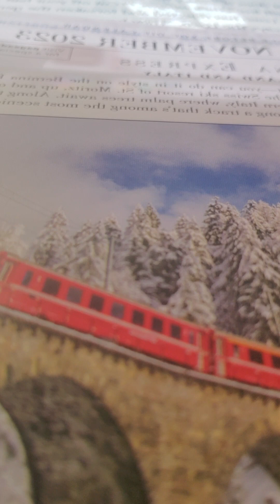jeremiah 7:1-27 nkjv